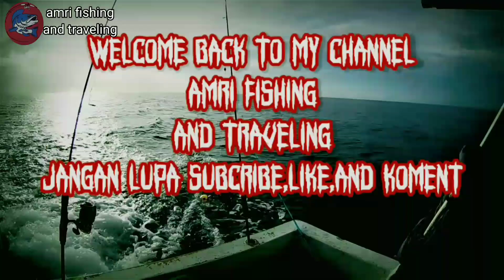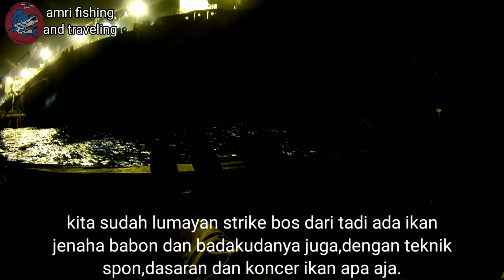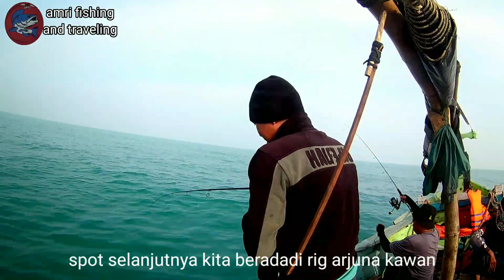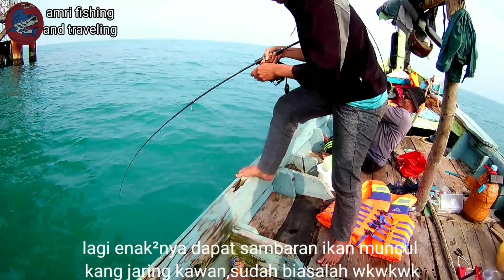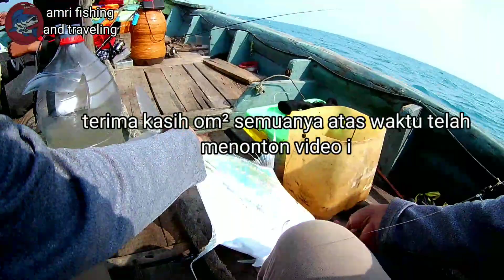MANCING RIG ARJUNA|| PONDOK BALI SUBANG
Kita kembali lagi ke laut subang kawan,disini kami mancing dari malam di spot kapal yang pertama,dengan teknik spon,dasaran pakai udang hidup dan koncer barakuda,mohon maaf semuanya video strike malam tidak bisa kita rekam karna pantulan cahaya yg kurang.
Ikan yang kami dapat berupa ikan jehana babon,barakuda,kuwe rambe,kuwe manggali dan gt.